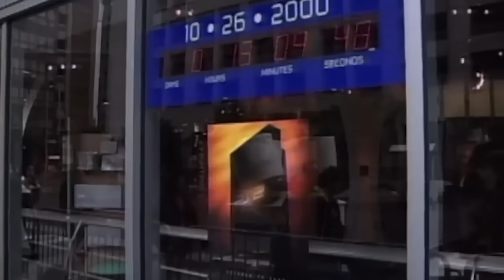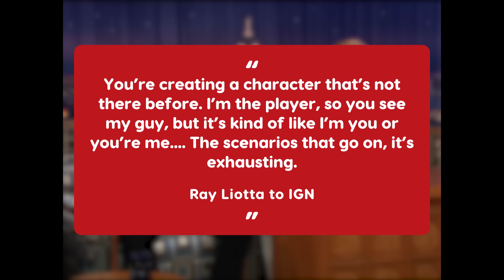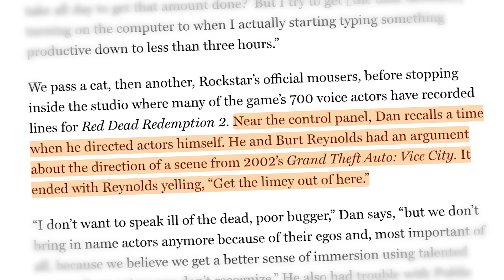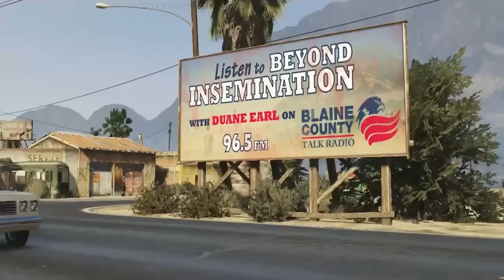All Celebrities in GTA: A Full History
Here are all the GTA celebrity cameos in the Grand Theft Auto series! We're talking the cream of movie talent, such as Ray Liotta (Goodfellas) as Tommy Vercetti in GTA Vice City and Samuel L. Jackson (Pulp Fiction) as Frank Tenpenny in GTA San Andreas. There's no shortage of global chart toppers either, including Iggy Pop as the host of the GTA 4 Liberty Rock Radio station, and Dr. Dre in GTA 5 and GTA Online. Join us as we revisit every celebrity GTA cameo and GTA celebrity voice actor in Rockstar's iconic open worlds. With T-Pain confirmed to be involved with GTA 6, we're excited for what's to come too!